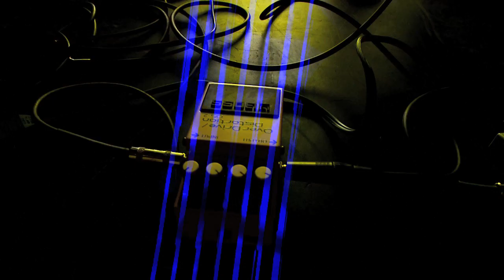Gardening, Not Architecture - "Stop, I Get It" G, NA Music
Gardening, Not Architecture - "Stop I Get It"Like this video? Come see thousands more at the Net's biggest, uncensored, completely d.i.y. punk, hardcore, indie and alternative music video site, BlankTV.com!
Director: Chris Laughter